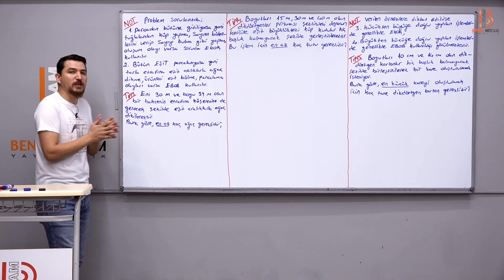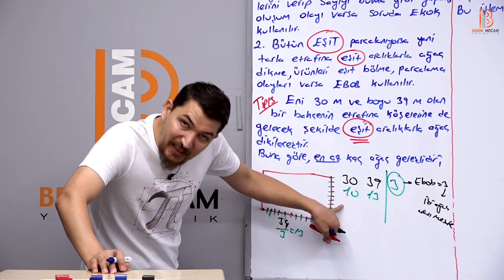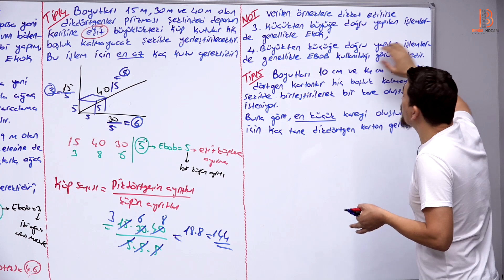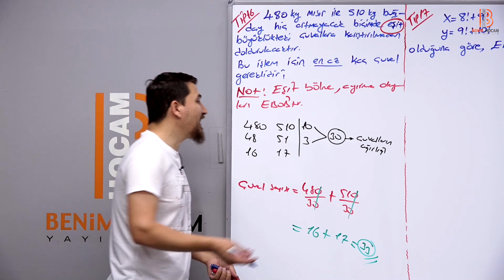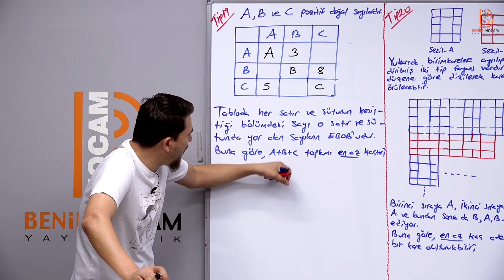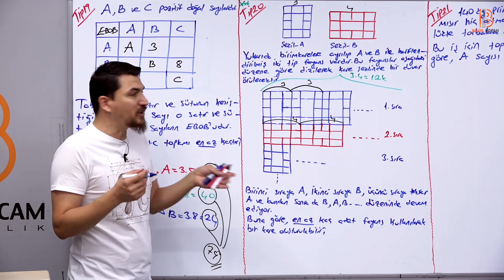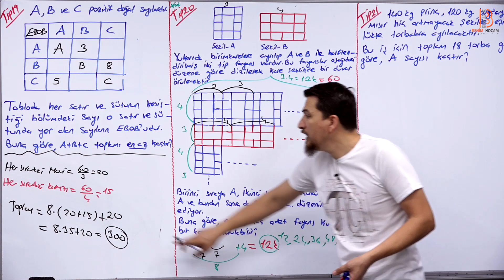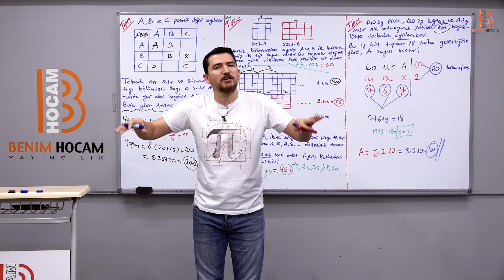23) TYT Matematik - EBOB EKOK 2 - İlyas GÜNEŞ 2024